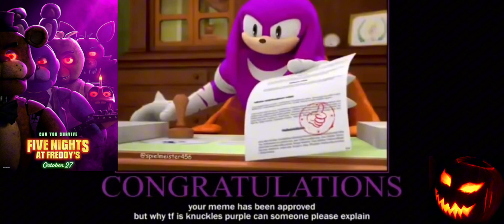Knuckles rates Horror Movies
Idk what to upload at this point, so heres knuckles rating horror movies (this is also my opinion)